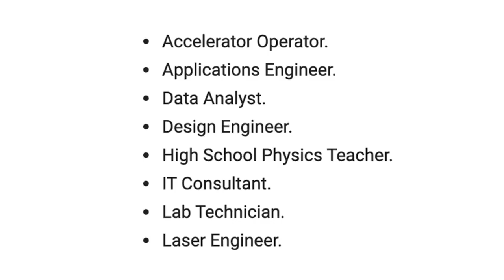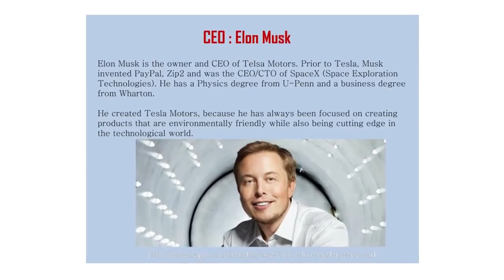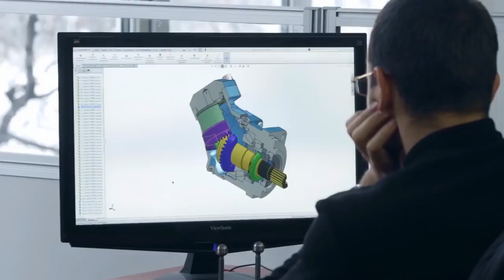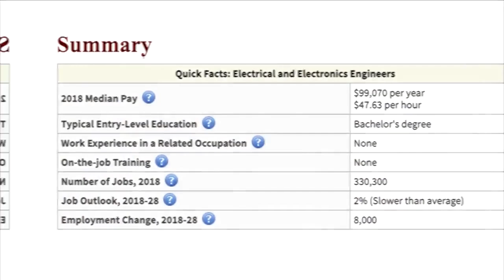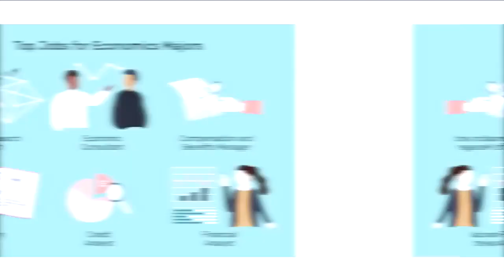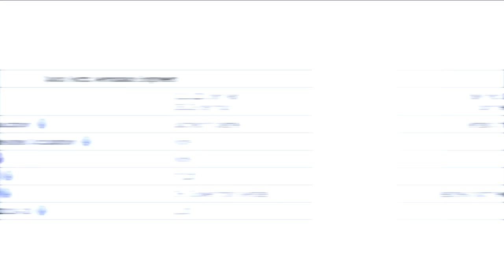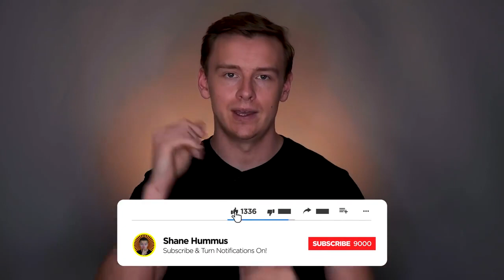Top 10 Highest Paying College Degrees 2020